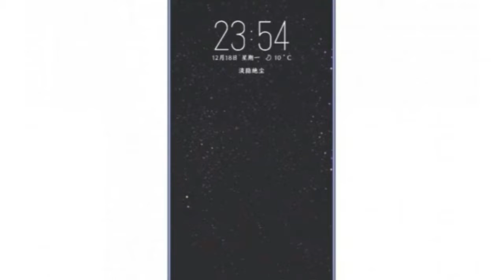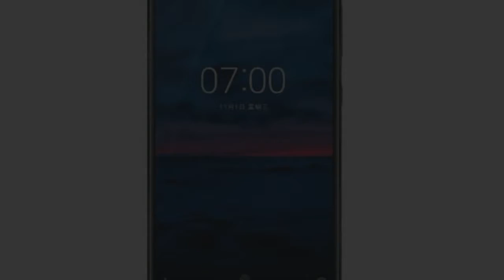AWESOME!!! Nokia 7 Plus Introduction spec & price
AWESOME!!! Nokia 7 Plus Introduction spec & price - HMD Global on Sunday unveiled the Nokia 7 Plus ahead of Mobile World Congress (MWC) 2018 in Barcelona to upgrade the experience over the original Nokia 7. The new smartphone has enhanced specifications as well as an all-new build. Also, the latest Nokia phone is a part of Google's Android One initiative that is aimed to offer a vanilla experience with no customisations on top of stock Android. The handset additionally comes with new colour options to distinguish the looks from its predecessor. Therefore, here's a quick rundown of differences between the Nokia 7 and Nokia 7 Plus to highlight what's new and better by the Finnish giant.

HOT !!!